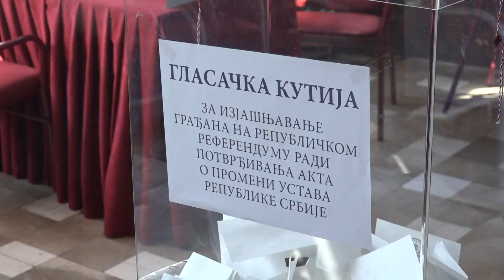Tandir: Ustavne promjene korak ka daljoj demokratizaciji društva